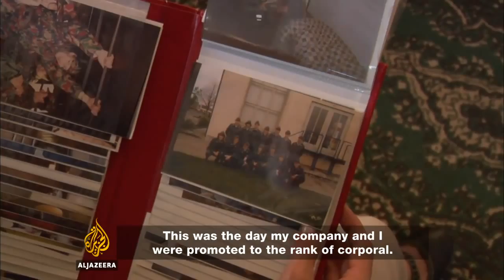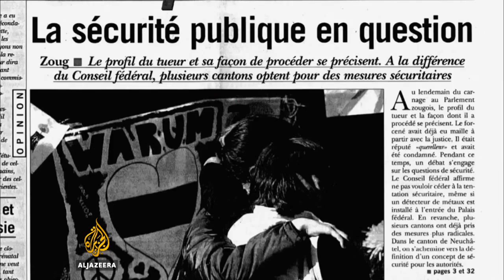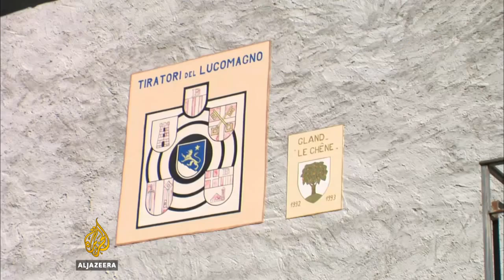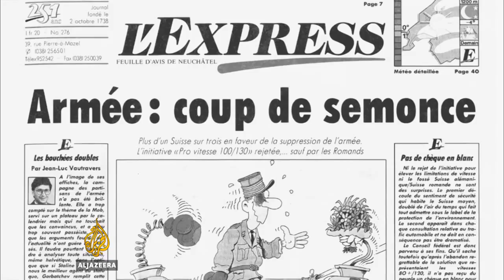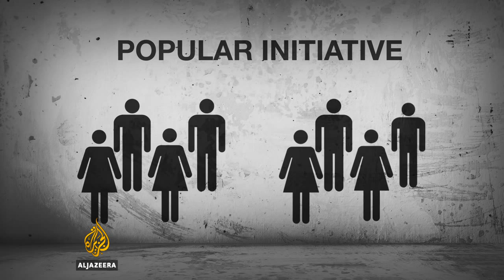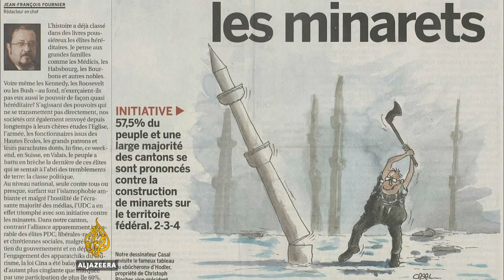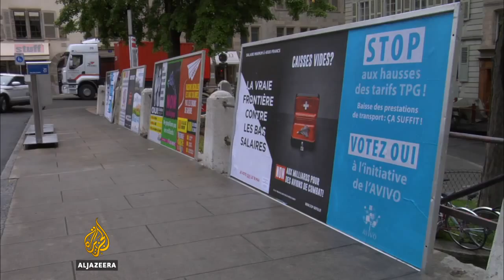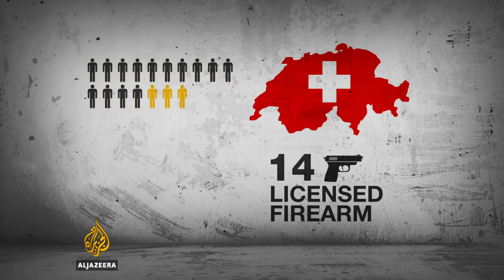Guns in Switzerland ~ Documentary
Fascinating documentary about Guns in Switzerland